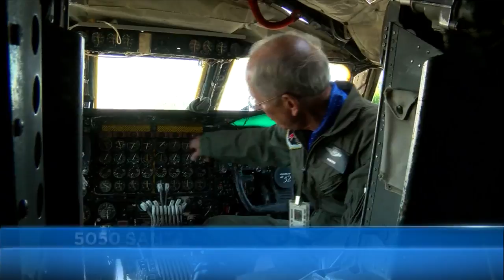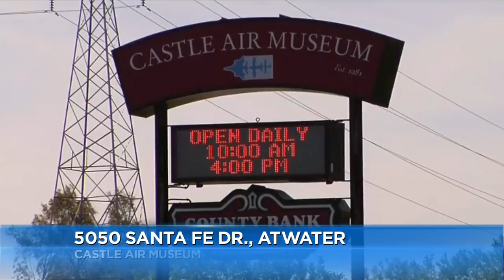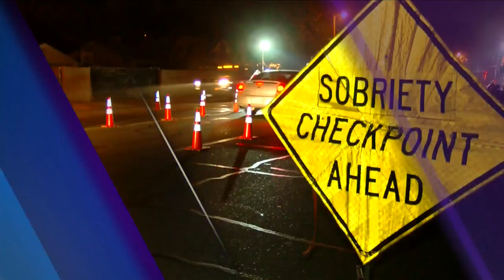Open Cockpit Day at Castle Air Museum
Once you've visited Castle Air Museum and sat in the cockpit of some of these historic airplanes, you'll most likely want to come back and volunteer your time.The museum depends on its volunteers. So drop by Open Cockpit Day this weekend!